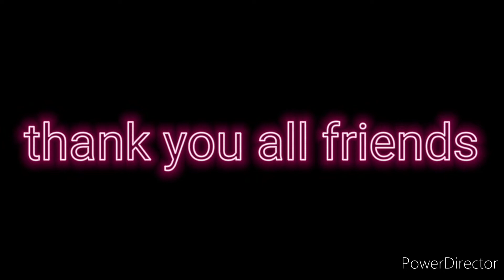Bajaj pulsar 150 bs6 ka break agar jaam ho jaaye to usko Sahi kaise karen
pulsar 150 bs6 rare break problem solve